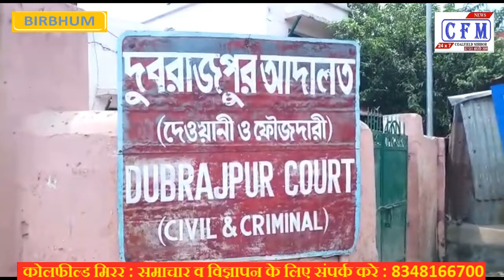CoalField MirroR : Bomb blast on BJP worker's house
भाजपा कार्यकर्ता के घर पर बम विस्फोट, 1 की गिरफ्तारी
पश्चिम बंगाल : बीरभूम जिले के दुबराजपुर ब्लॉक के लोबा पंचायत के चंडीपुर गांव में शनिवार शाम एक भाजपा कार्यकर्ता के घर में बम विस्फोट हुआ। भाजपा कार्यकर्ता तरुण डोम अभी फरार हैं। दुबराजपुर पुलिस ने तरुण डोम के दादा बसंत डोम को गिरफ्तार किया है।
West Bengal: A bomb blast occurred in the house of a BJP worker in Chandipur village of Loba Panchayat of Dubrajpur block in Birbhum district. BJP worker Tarun Dome is still absconding. Dubrajpur police has arrested Basant Dom, grandfather of Tarun Dome.

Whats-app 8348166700